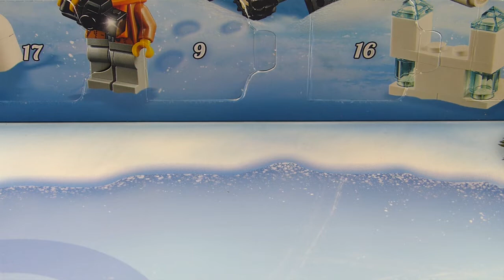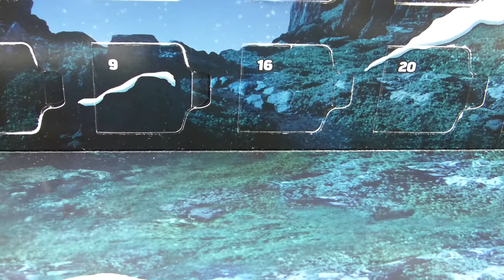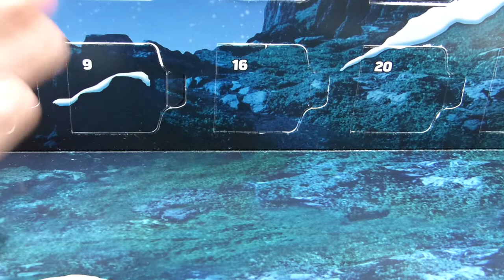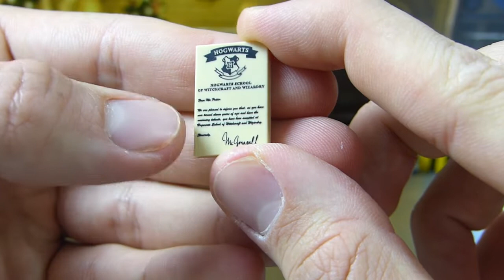CALENDRIERS DE L'AVENT NOUS VOILÀ ! | EP 5 FINAL [FR]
Nous sommes le 24 décembre, jour de réveillon et veille de Noël, un temps aussi pour ouvrir les dernières cases du calendrier de l'avent 2019 !

Pour obtenir 10% sur ta prochaine commande chez ElevenBricks :

                                                               ▶️  SANGO10 ◀️